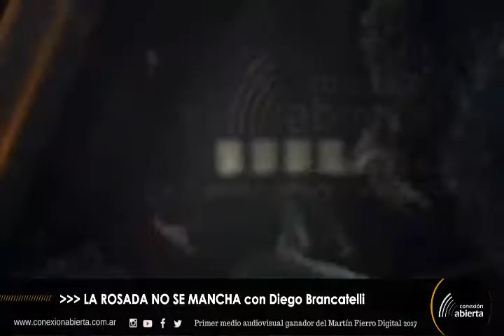"La Rosada no se mancha" con DIEGO BRANCATELLI - 03/12/18 - Conexión Abierta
- Programa: "La Rosada no se mancha"
- Conducción: Diego Brancatelli
- Día y horario: Lunes 13 a 15 hs.